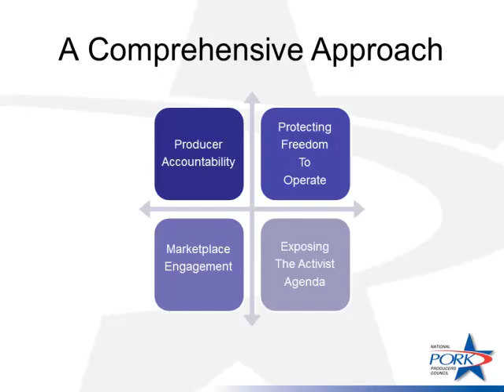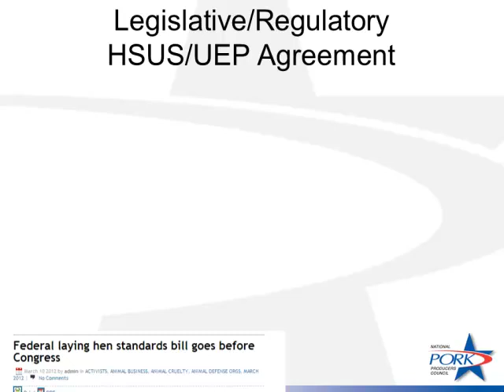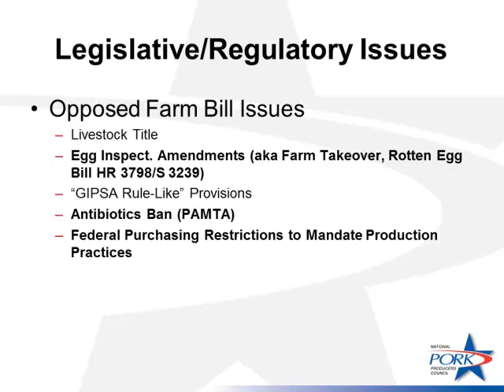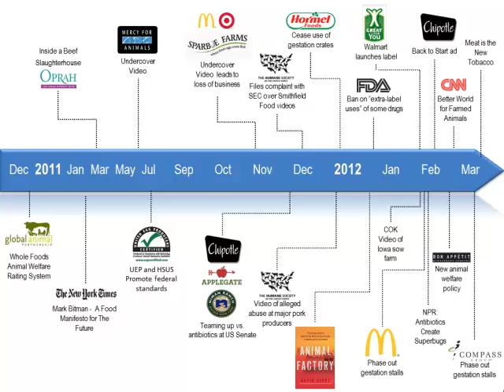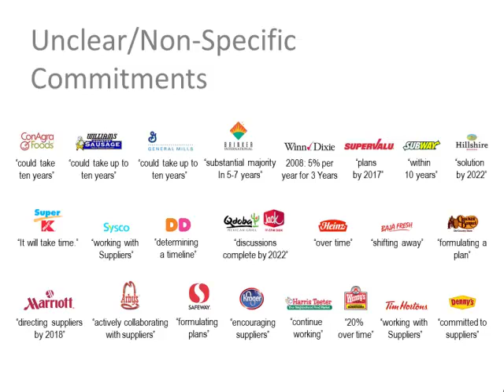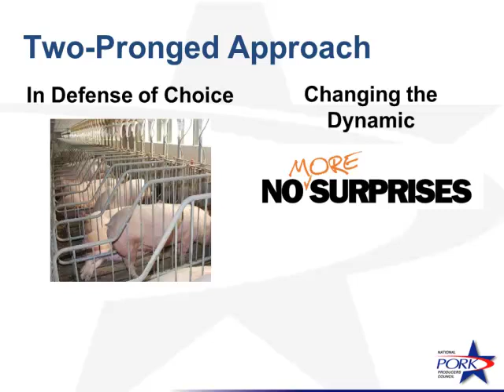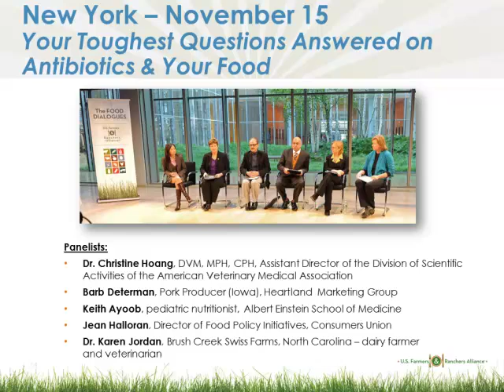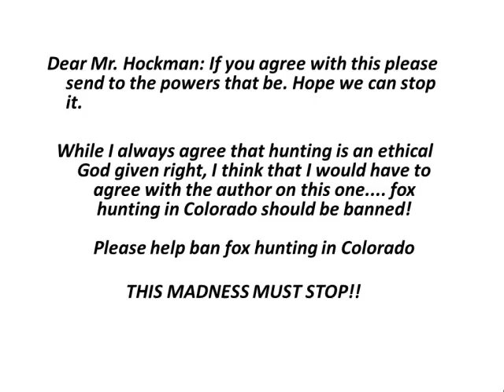Dallas Hockman - Dissecting D.C.: Pork Policy Update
Dissecting D.C.: Pork Policy Update - Dallas Hockman, Vice President at National Pork Producers Council, from the 2013 Iowa Pork Congress, January 23-24, Des Moines, IA, USA.